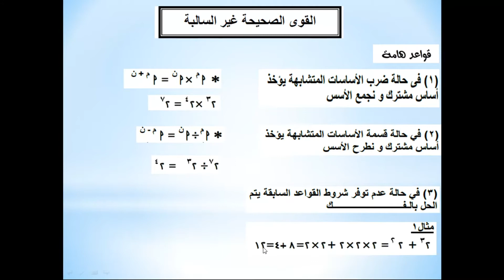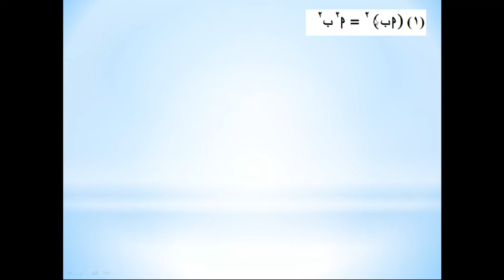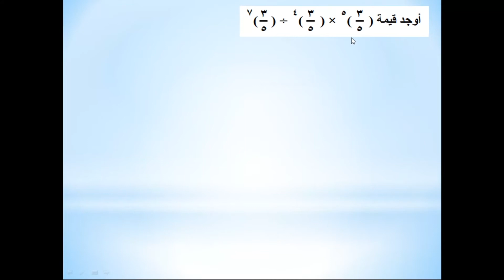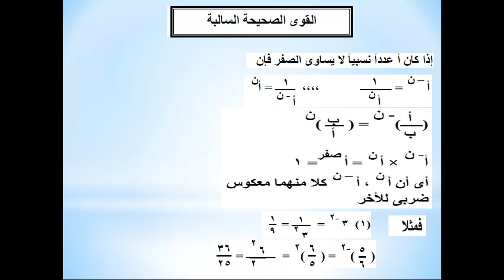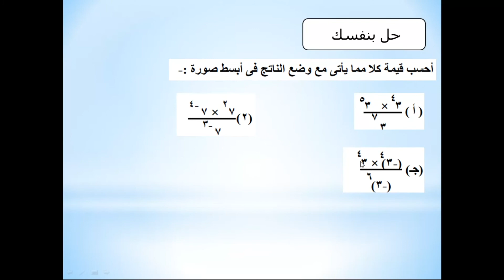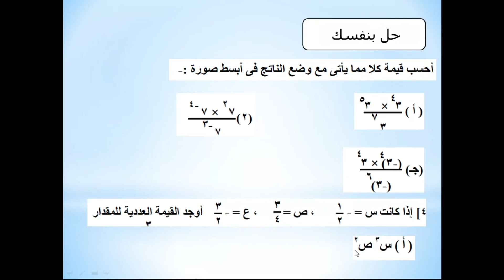درس القوى الصحيحة السالبة وغير السالبه ماده الرياضيات (الجبر) الترم الثاني مدارس دار المعارف الخاصه